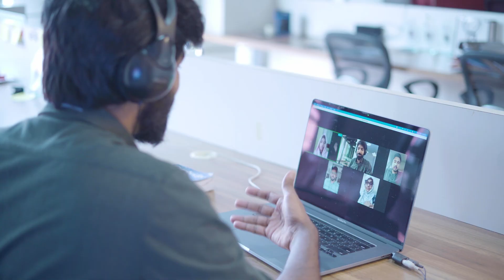A personalized IELTS course | English House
Here's a course customizable to every IELTS aspirant's needs. Register for a free demo and choose a programme that suits you best.

To register for a free DEMO and join the comprehensive IELTS training programme with English House,